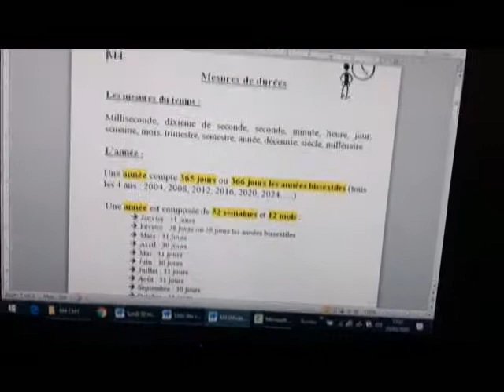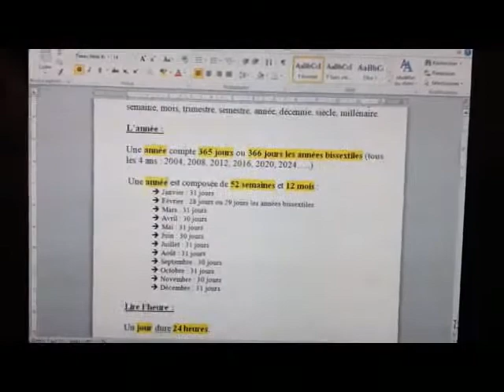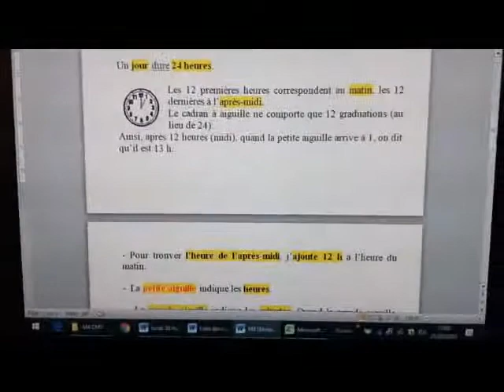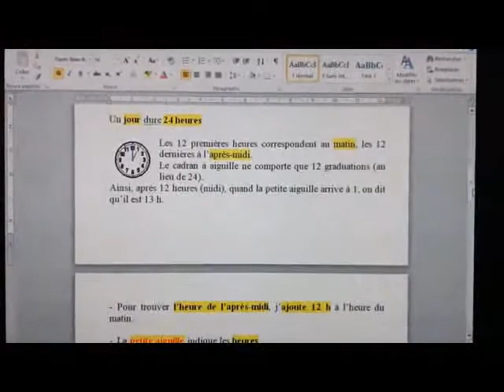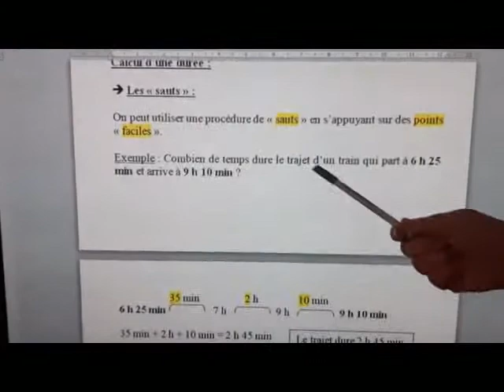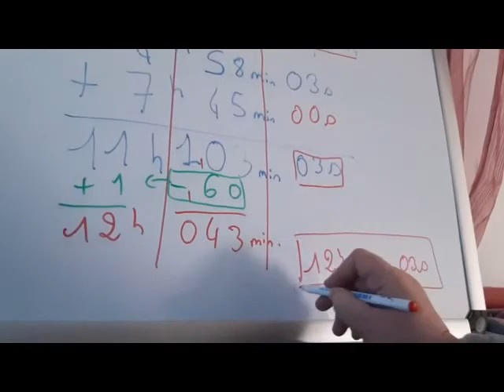Maths M4 leçon 30 03 1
Maths M4 leçon mardi 30 mars envoi 1/2